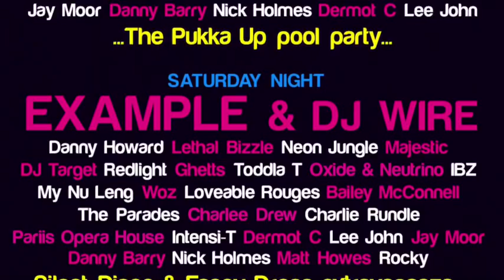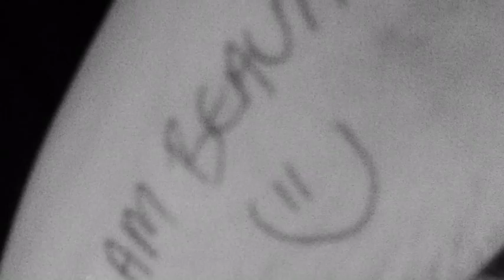Naughty Reunion 2014